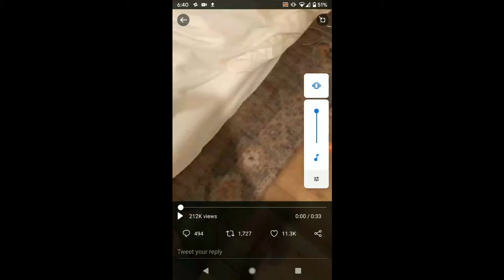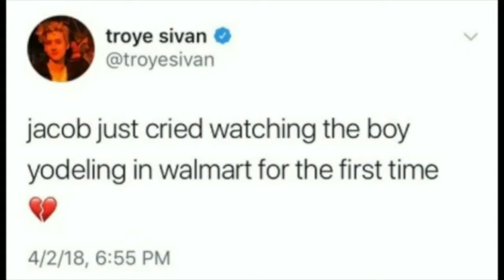Tracob - Animal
This is a fan-video made for fun, with no profit gained.

Fair use is one of the limitations to copyright intended to balance the interest of copyright holders with public interest in the wider distribution and use of creative works by allowing as a defense to copyright infringement claims certain limited uses that might otherwise be considered infringement.

I wanted to make a happy Tracob edit after all the sad ones I've been making lately. So here is my first happy Tracob edit lol. The song used in this edit is the song "Animal" Troye wrote for Jacob so it fits really well for a Tracob edit